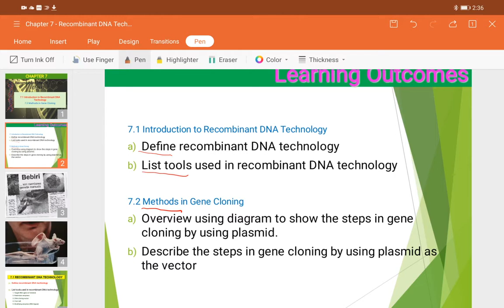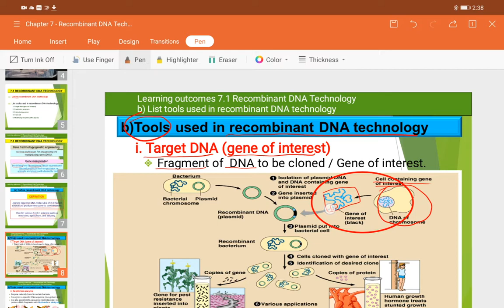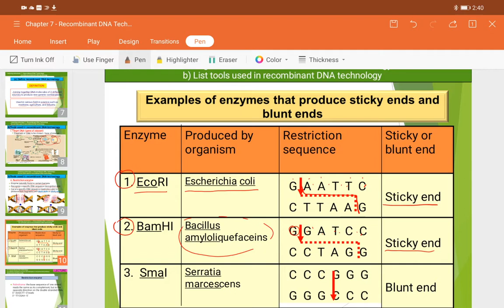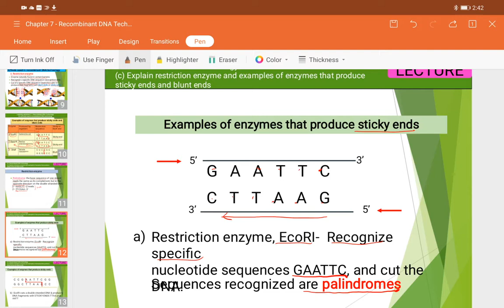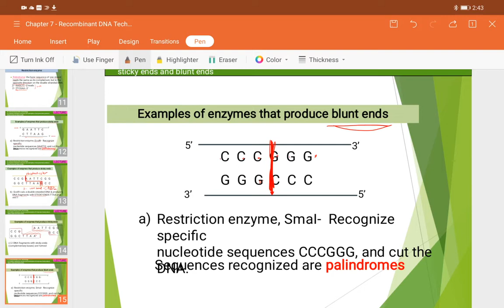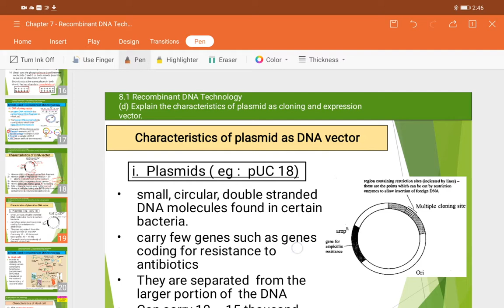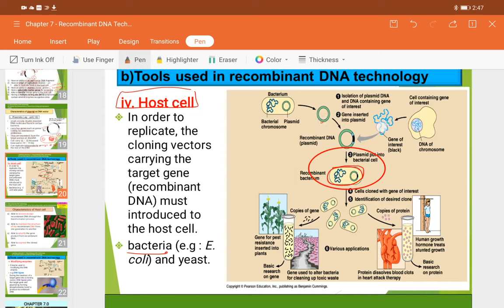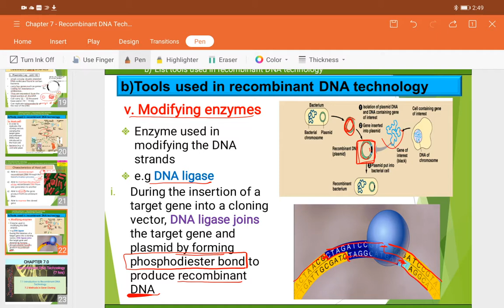VP c7 gene tech lecture db014 part1